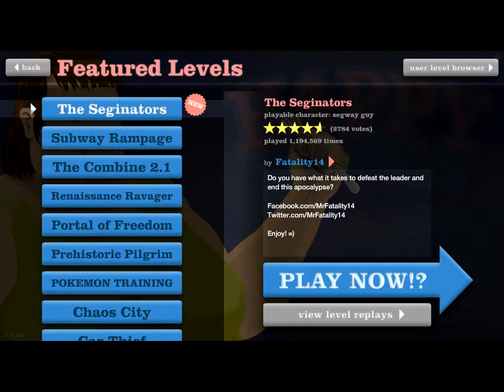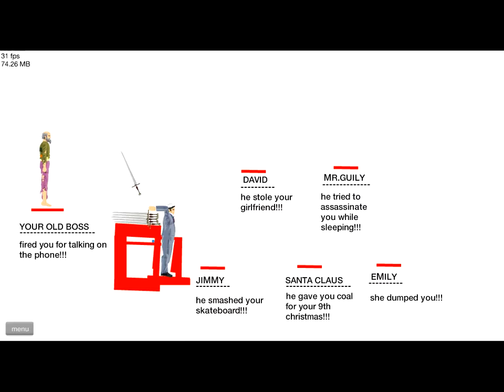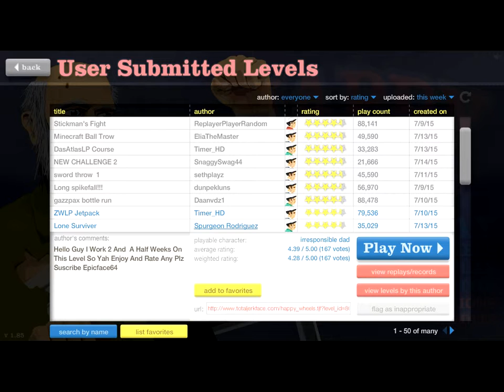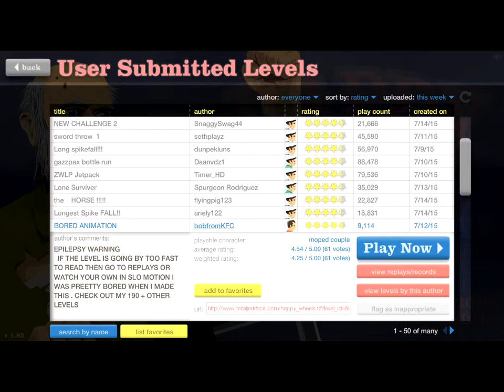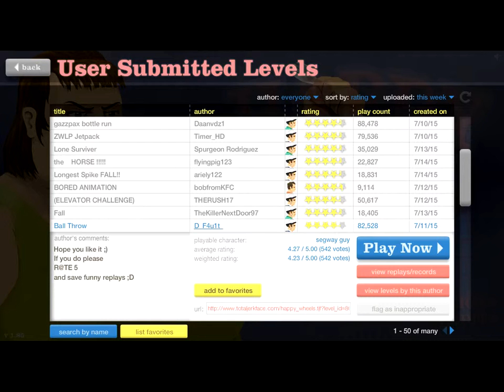lets play happy wheels #77 / no time limits